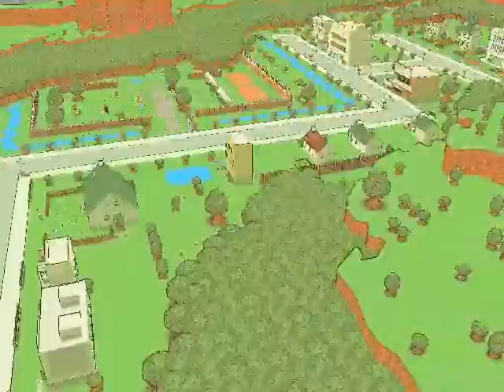Twoson 3D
Earthbound's Twoson recreated in 3D.  Completed in one week.

Custom audio was arranged by Vinícius Kleinsorgen.